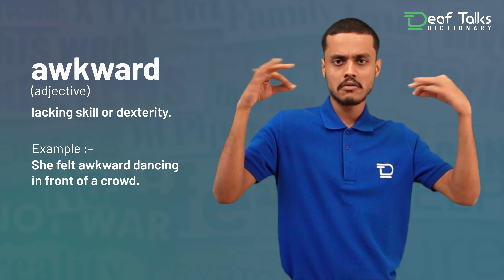Awkward | Deaf Talks Dictionary | Indian Sign Language.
awkward (adjective) - lacking skill or dexterity.
Eg. "She felt awkward dancing in front of a crowd."